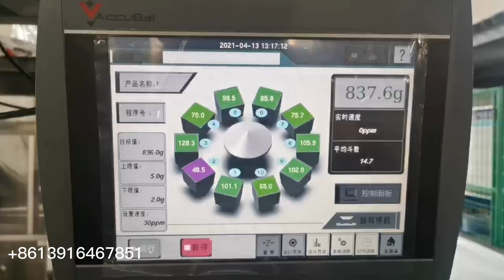Automatic high precision vertical pouch weighing packing machine for candy